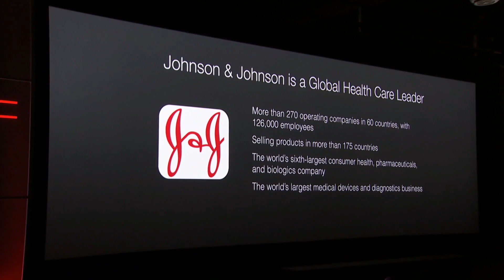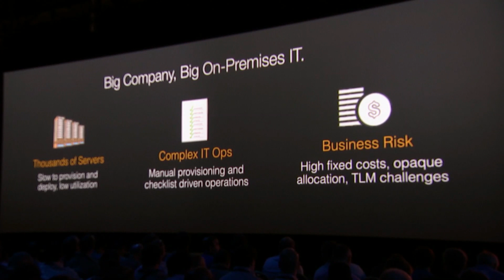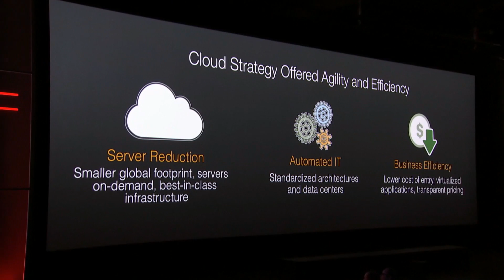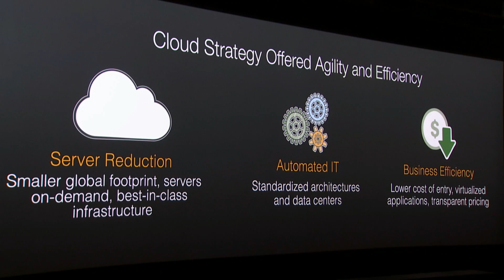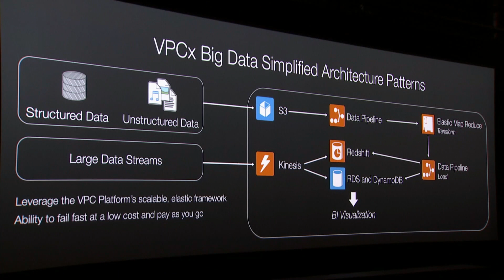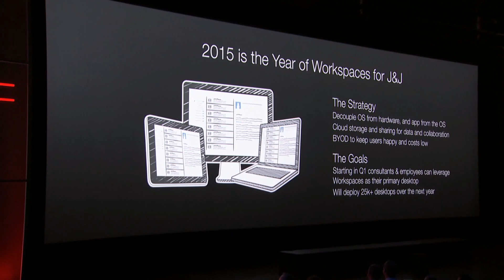AWS re:Invent 2014 | Johnson & Johnson Chooses AWS for its Hybrid Cloud Strategy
Discover how Johnson & Johnson leverages AWS for its hybrid cloud strategy. Today, the company runs 120 applications in the AWS Cloud and plans to triple this number in the coming year.